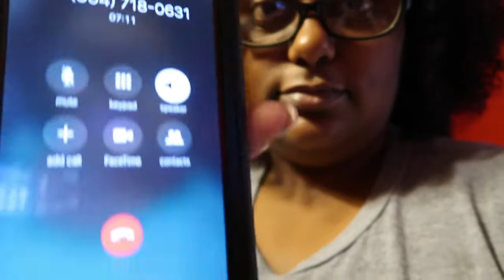🚨BE AWARE OF THE EXTENDED WARRANTY SCAM🚨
I NEVER HAD AN EXTENDED WARRANTY BEFORE SO I DON'T KNOW NOTHING ABOUT THAT BUT I AIN'T PAYING TRIPLE MY CAR NOTE AND PLUS HOW YALL GONNA SAY IM COVERED AND THATS NOT EVEN MY CAR AND U DIDN'T EVEN SEE MY CAR IN PERSON AT THE DEALER SHIP. PEOPLE ARE SOMETHING.